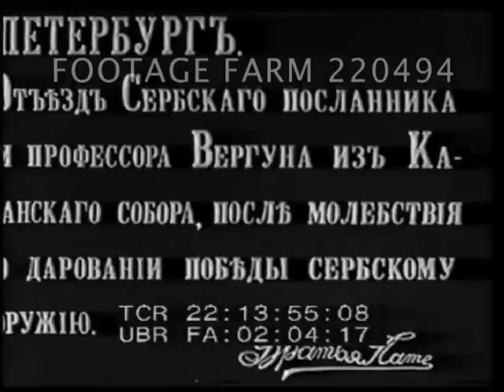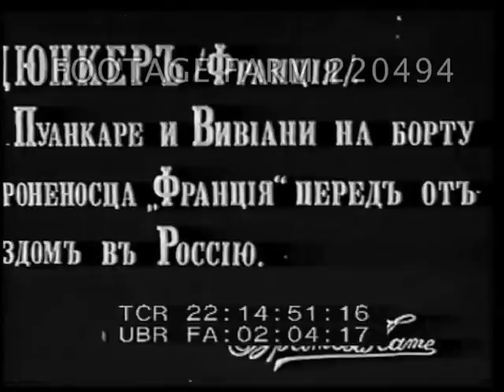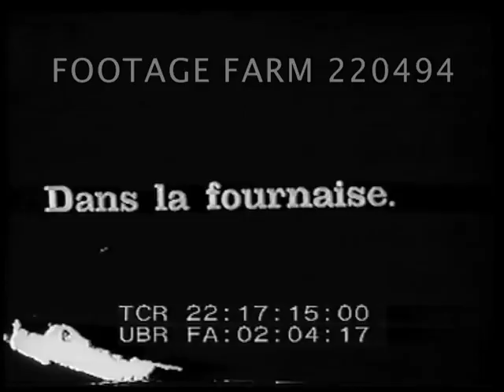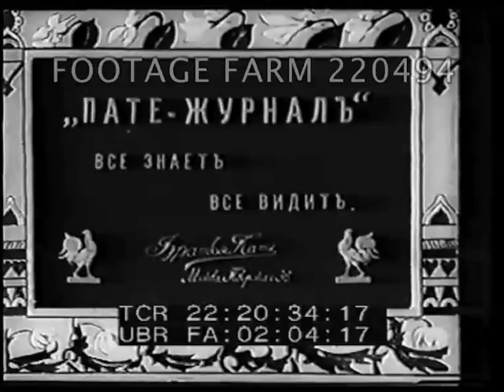WW1 1914 Russians, French, Artillery 220494-03 | Footage Farm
[1914 - Russian Cavalry; Serbian Diplomat; Sweden; French Leaders; WWI Artillery; Troop Movements.]
Russian inter-title:  [St. Petersburg]  Cavalry training, multiple riders jumping on horseback over fences, stone walls & around course.
22:13:52  Russian inter-title:  [St. Petersburg - Serbian diplomat Professor Verguna leaves Kazan Cathedral after a service for Serbian Jews (?)]  Man thru crowd, tipping hat, & into carriage.
22:14:14  Russian inter-titles:  [Sweden - Albert, King of Belgium arrives].
22:14:18  Russian inter-titles: ??
22:14:23  GOOD shots horse drawn carriage arrives in front of building.  Various shots dignitaries / VIPs arrive & depart.
22:14:46  Russian inter-title:  [France - Poincaré & Vivian on a train before their journey to Russia]
22:14:52  Train towards camera, VIPs walk past.  VIPs boarding ship; w/ sailors etc.
22:15:10  Russian inter-title:  [France - A parade & maneuvers]
22:15:15  CU French officer (?) posing.  Two groups of French cavalry, one on black & other on white horses; perform w/ lances on large parade ground lined w/ spectators & trees.  Military exercise / display w/ artillery & firing of guns.
22:16:01  WWI scenes of battle at Verdun from hilltop; wounded & captured (?) troops up hill & French descending in hillside trenches.
22:16:50  French title re statistics.
22:16:52  French troops along muddy trenches; smoke from artillery behind..
22:17:10  Inter-title:  "Dans la fournaise".  Pan across valley, much smoke.
22:17:41  Inter-title:  "Premier lot de prisonnier".
22:17:49  Men lifting w/ pole & pushing artillery stuck in mud, horses pull up road, men run after.
22:18:11  Inter-title:  "Preparation d'artillerie".  Dug in large artillery firing from under canvas netting.
22:18:25  Inter-title:  "..premier lot de prisonnier".
22:18:42  Wounded & other prisoners of war, POWs across rocky ground.  Troops, horses & wagons along road w/ large railroad cannon shells stacked in foreground.  Army trucks, carts & officers on bicycles along road w/ mud & water.  (GOOD).
22:19:23  Man working field w/ four oxen.
22:19:40  French Inter-title:  ...preparations in Verdun for attack.  Troops w/ horses & wagons thru Verdun seen from above thru damaged building.  Stretchers w/ wounded, Russian (?) officers standing.  End title.
WW1; ca 1914;